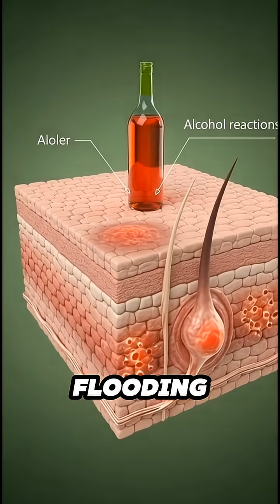What Happens If You Drink Alcohol? Health Effects, Side effects & More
What really happens inside your body when you drink alcohol? 🍺 From immediate effects like relaxation and lowered inhibitions to long-term impacts on your liver, brain, heart, and sleep—this quick breakdown reveals the science behind every sip.

Learn how alcohol affects hydration, mood, metabolism, and why even "moderate drinking" can change your body more than you think. Plus, discover the hidden side effects many people ignore and smarter ways to protect your health if you choose to drink.

Watch until the end to understand the truth about drinking—benefits, risks, and everything in between.